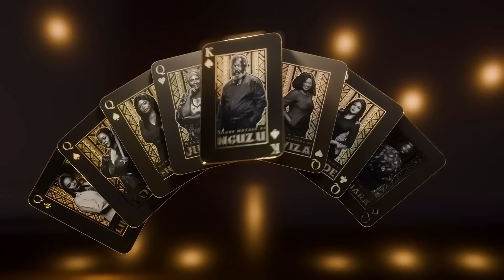Nguzu wives against Chola – Mpali | S7 | Ep 40 | Zambezi Magic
Chola's love affair with Kuzo is exposed by Hambe and Frank, leading to outrage from all of Nguzu's wives.
stay up to date with all things Zambezi Magic